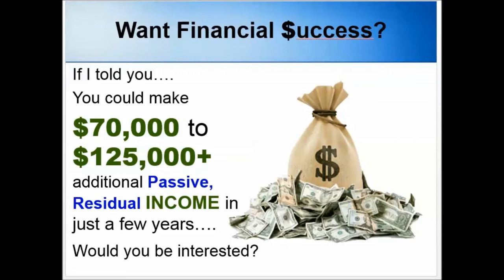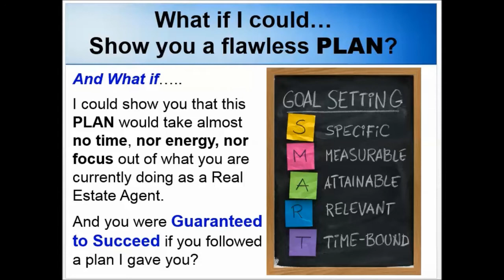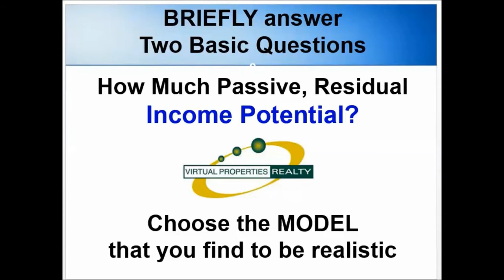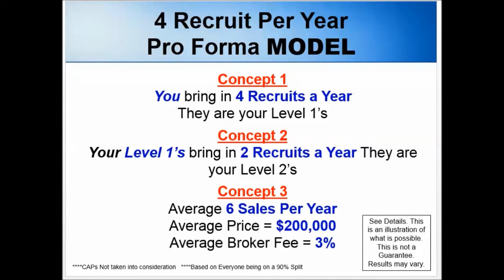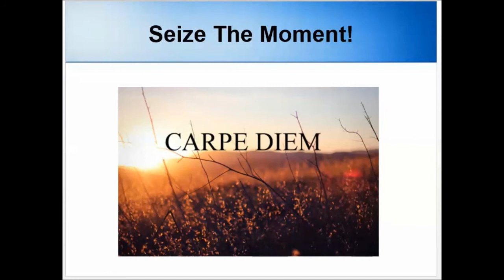Ambassador Promo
The New Ambassador Program